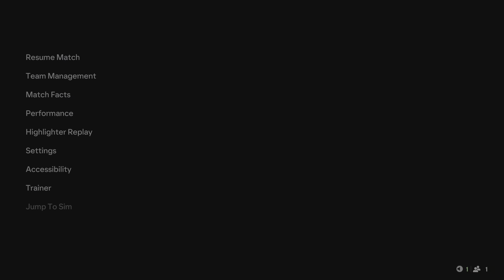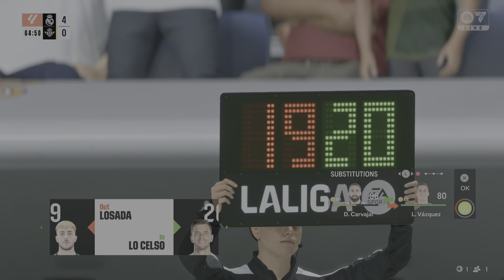EA SPORTS FC 25 Real Madrid V Real Betis